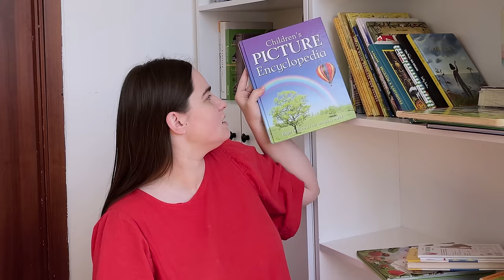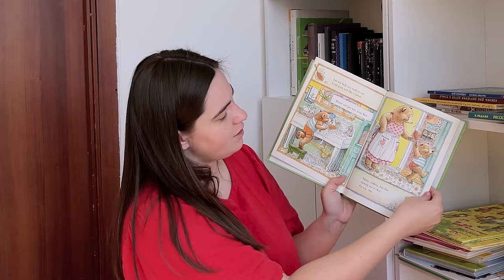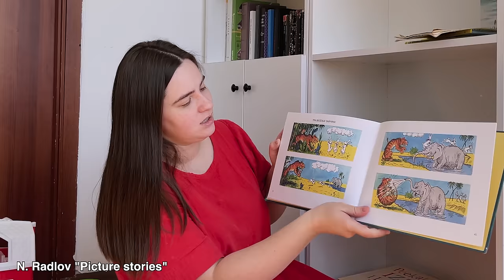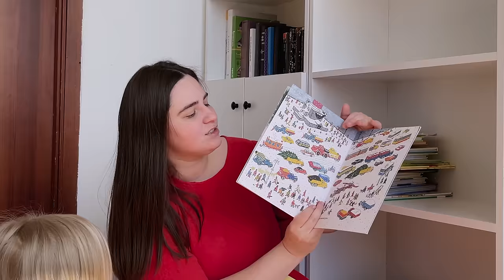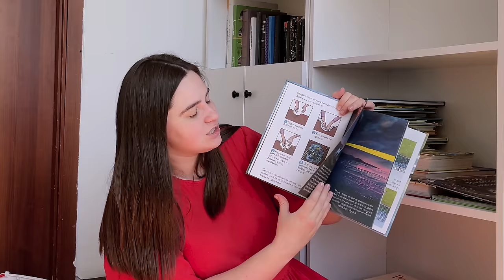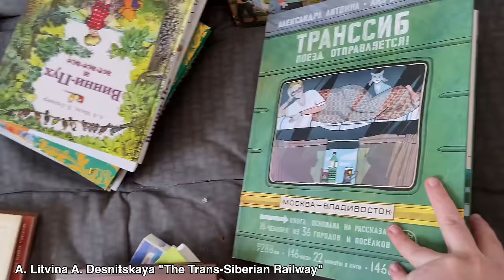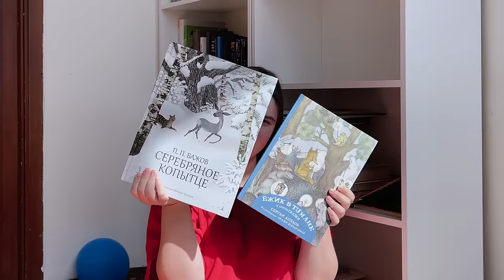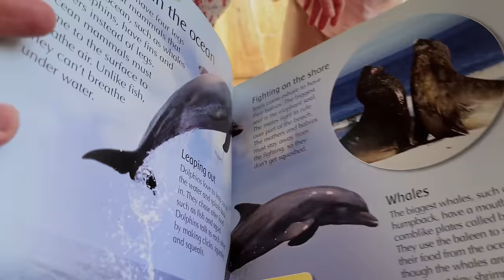Talking About Childrens' Books and Russian Culture (but first breakfast)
Glad to see you in my vlog again!💛

☕️ If you want to send me a little gift, you can buy me a cup of sweet tea

✨Approximate Syrnik's recipe✨ (my husband doesn't remember exact measurements 🫠)
200g of Slavic cottage cheese
2 egg yolks
2-3 tablespoons of flour
Mix together with the spoon and form little syrniks then dump them a bit in the flour and fry till golden from both sides. Serve with sour cream, condensed milk, or jam.